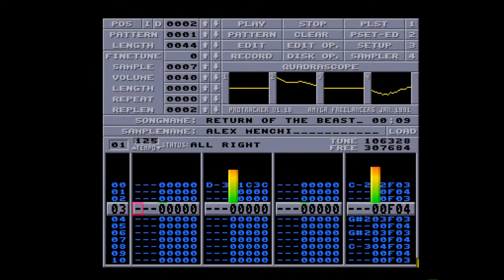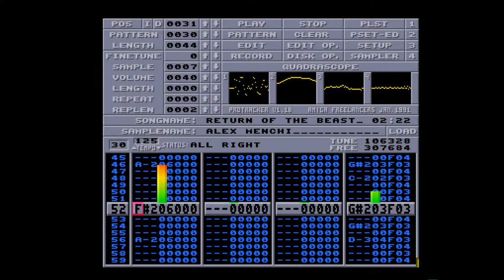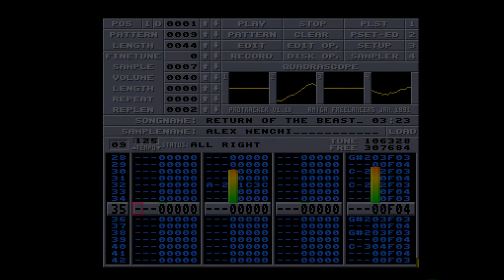Amiga 500 - Alex Menchi - The Return Of The Beast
The Return Of The Beast